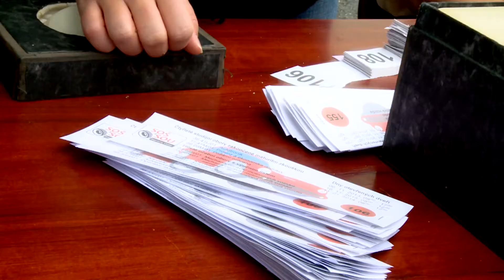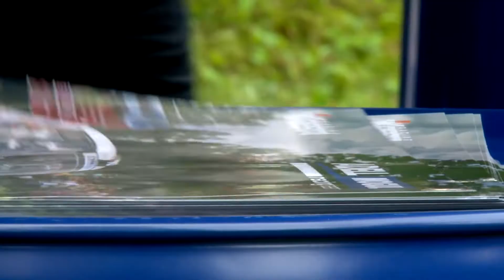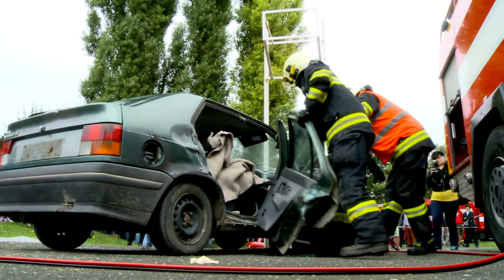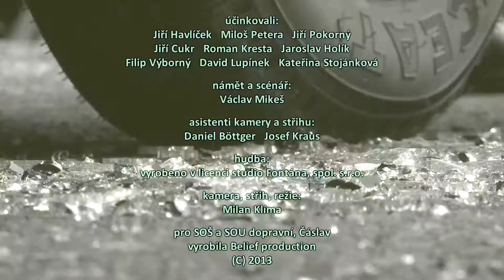Dopravní škola Čáslav / Dopravní den 2